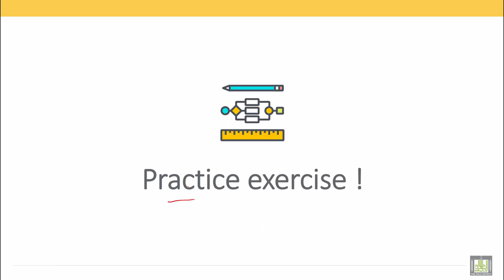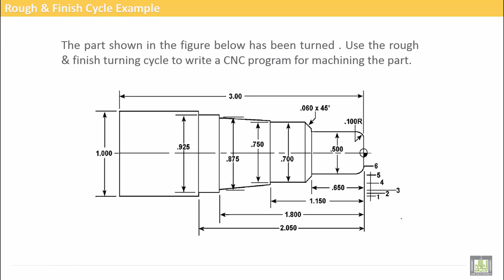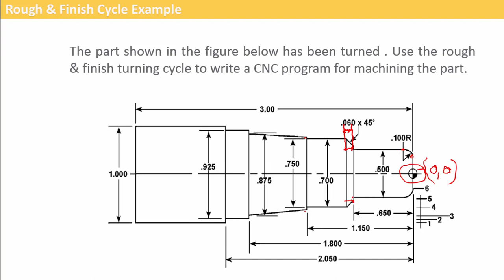Computer Aided Manufacturing | C4-L2 | Programming Example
Uint 4 : CNC Turning Exercise
Lecture 2 : Programming Example